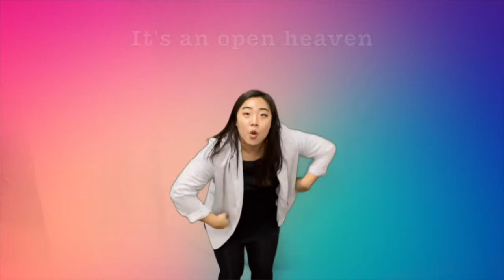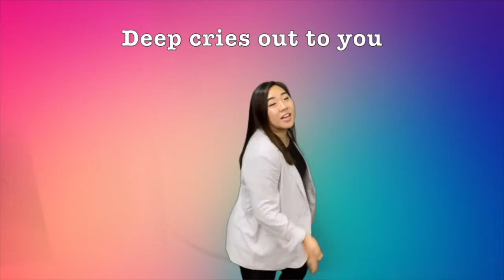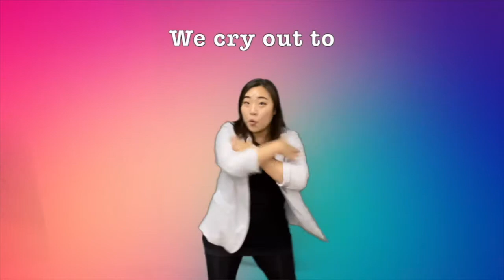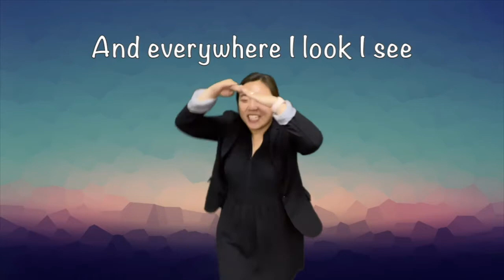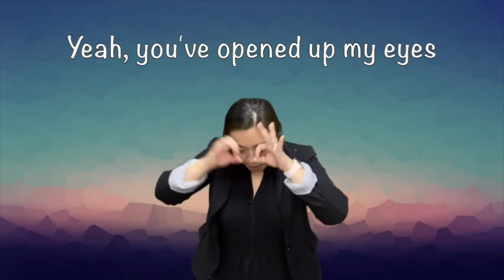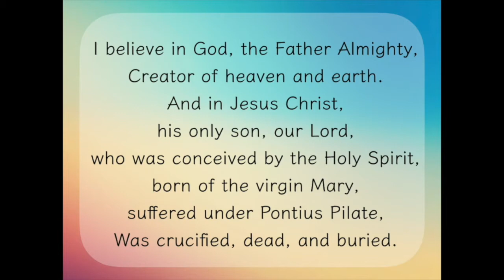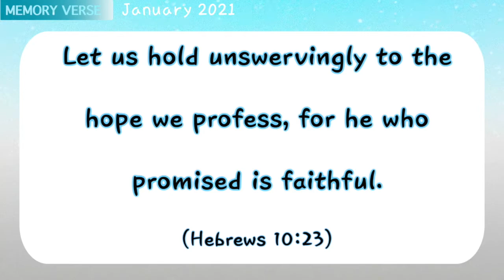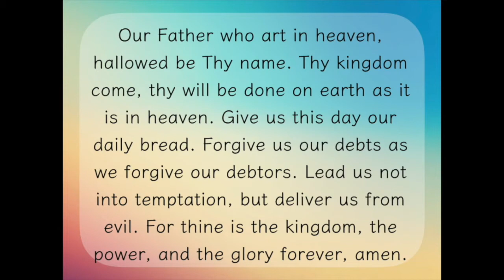LAOC DreamLand: January 31, 2021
January Memory Verse:
"Let us hold unswervingly to the hope we profess, for he who promised is faithful."
Hebrews 10:23

Sermon:
"Jehovah Jireh - The Lord Provides"
1 Kings 17
"Happy Sunday DreamLand"

Craft:
"Keychain Gifts"

Have a great week! We will see you next Sunday!